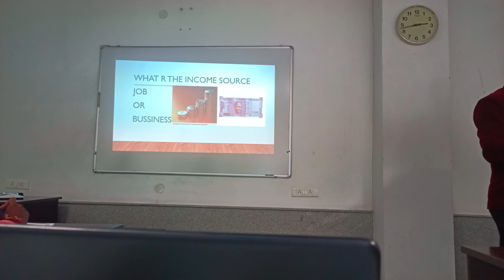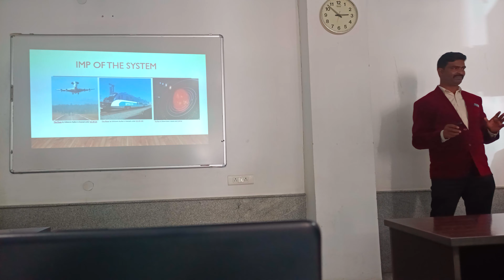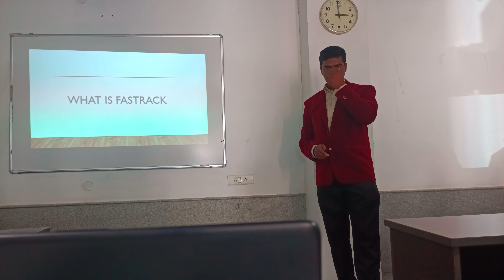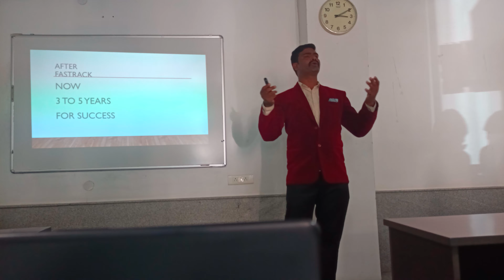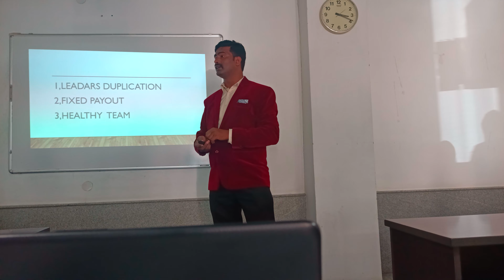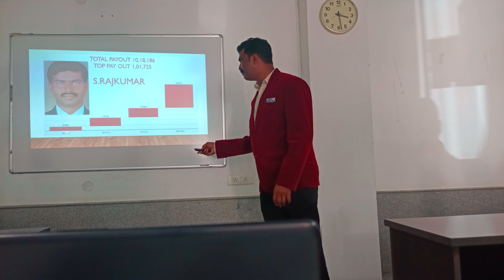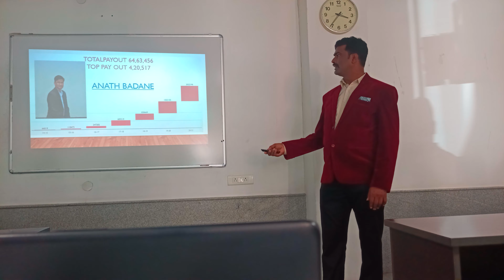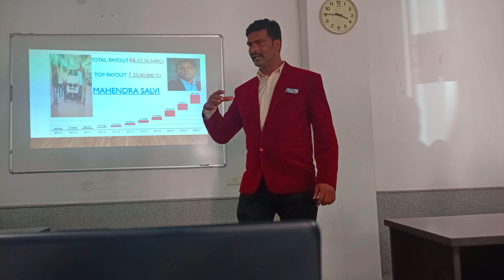Why Fastrack is the most important career option II Netsurf Business Plan II S. Rajkumar